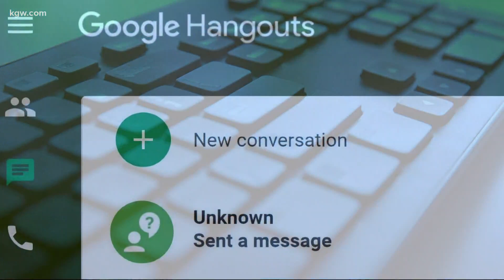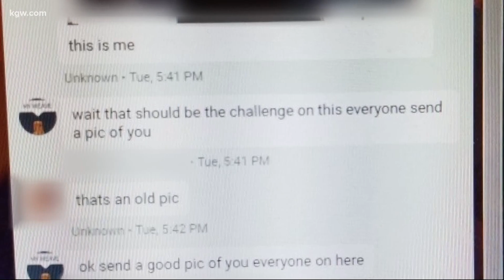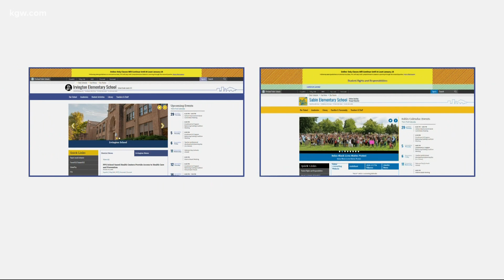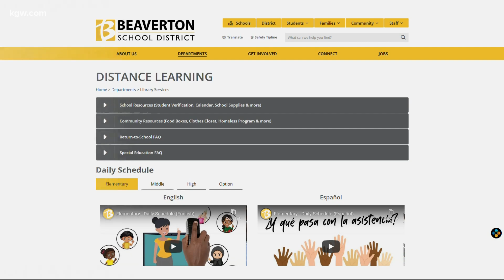Some parents upset Portland Public Schools does not have parental controls on district Chromebooks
Anna Gross has a 3rd and 5th grader at Irvington Elementary School in Portland. She was surprised to learn the Chromebooks issued by Portland Public Schools didn’t come with parental control software.

“That had bothered me, but I just accepted it as part of everything else with this pandemic that, you know, we're stuck with it,” said Gross.  ross’ daughter is in a learning pod with two other kids.

In mid-October, the pod’s instructor discovered the three students had been added to a chat through the Google Hangout app on the district-issued Chromebook.

The chat had grown to more than 120 students from at least three schools: Irvington Elementary School, Sabin Elementary School, and ACCESS Academy.